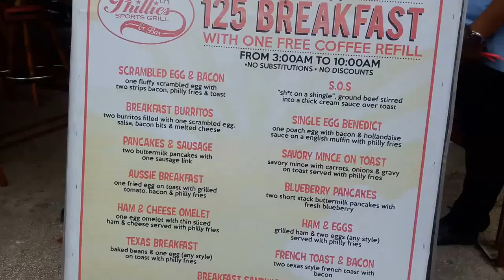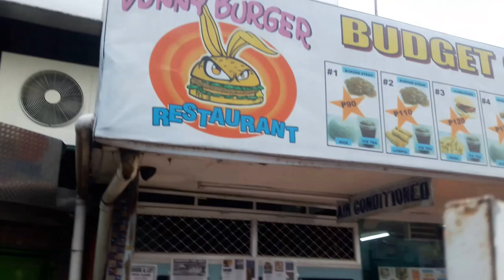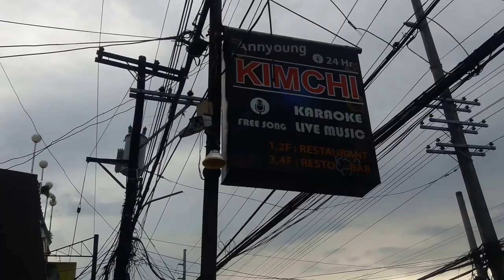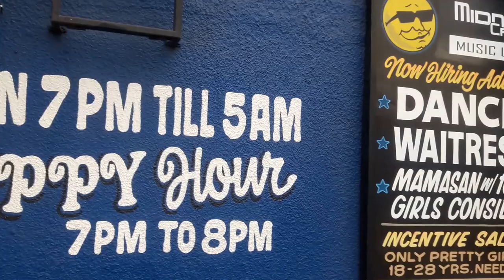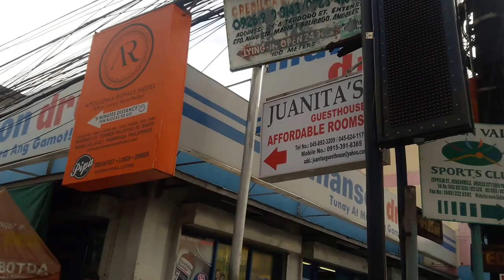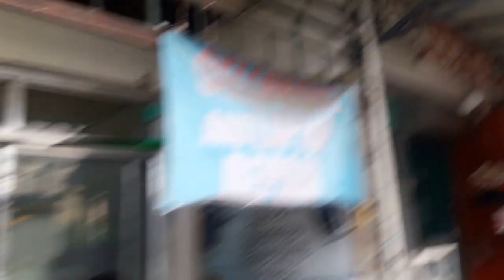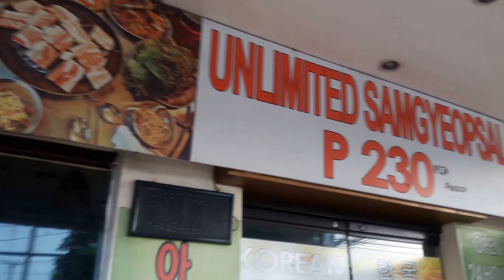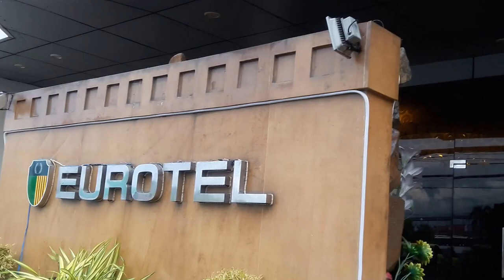Map 2 of 4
From Phillies to Devara